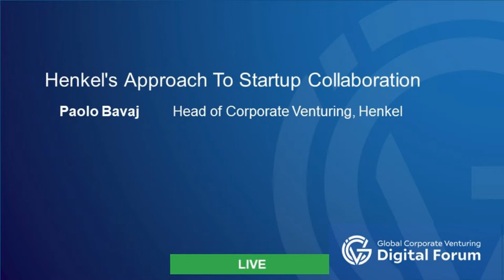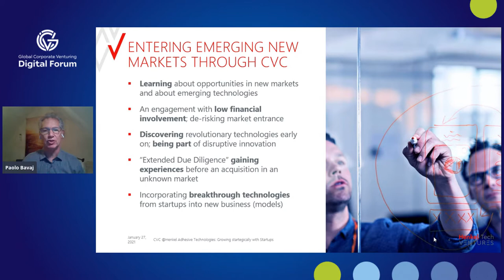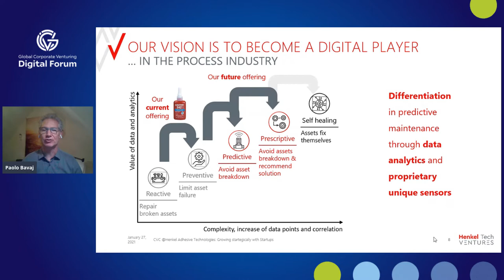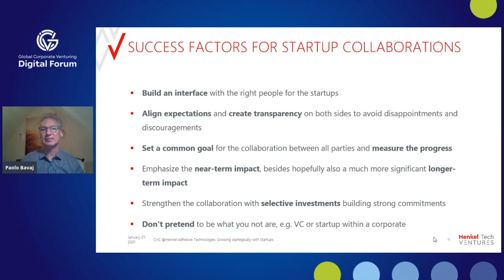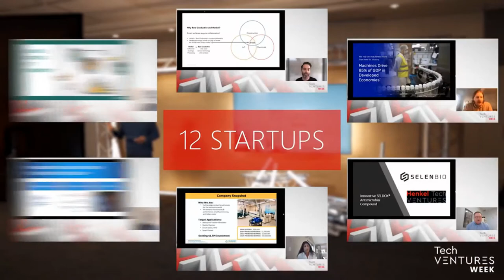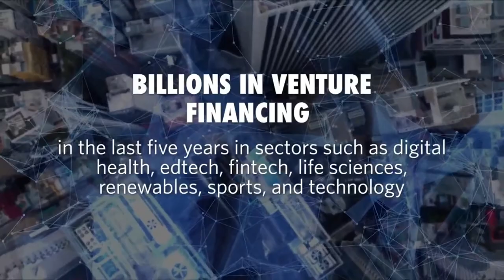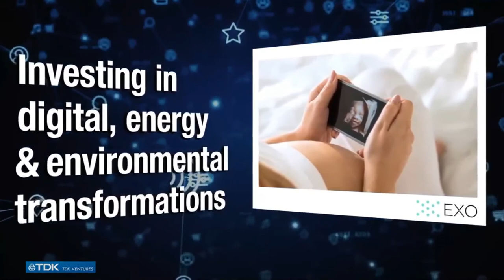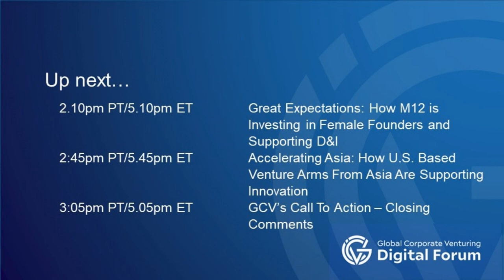CVC Case Study: Henkel's Approach To Startup Collaboration - From The GCV Digital Forum January 2021